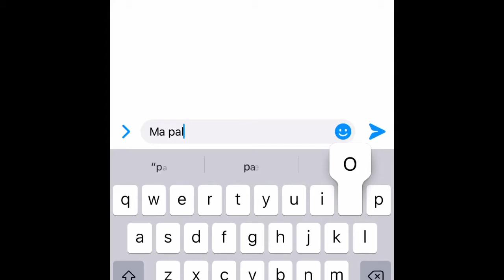Panginis kay gf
Kachat/vc si gf , low-brightness kase paowbat
Pero may nakita ka sa fb kahit lowbat full brightness ! ✌️😂
Relate ?